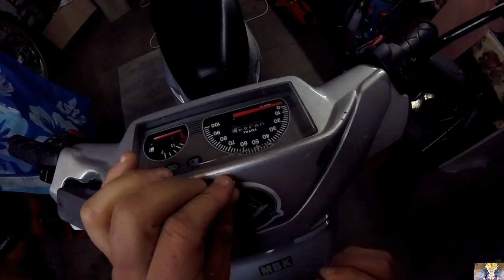LA FIN DU BOOSTER scummybraap518